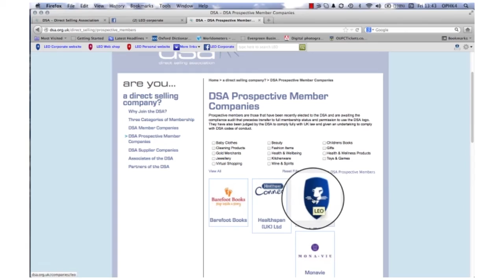LEO DSA Membership 1st March 2013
This business could work alongside whatever you are doing now ! Tony Robbins said: (See video below) " You've got to have two businesses; Your core business and a second business with no employees so if anything happens to your core business, you're still set. "
In other words, don't have all your eggs in one basket and allow a Futuristic, high yielding profit potential Business opportunity like LEO to pass you by.
Now is the best time to Invest in LeoCoin Stock !
INVEST in your future TODAY; GoTo :
Add to cart, one, " Mining Rig 1 Year Lease,"
Check out.
( A Mining Rig produces about 75 LeoCoins per month for your Nest Egg investment )